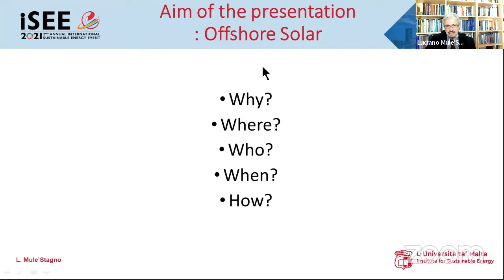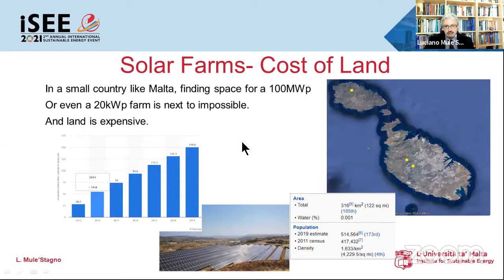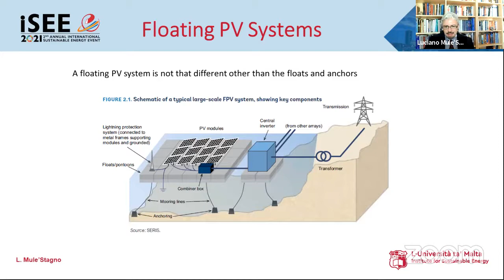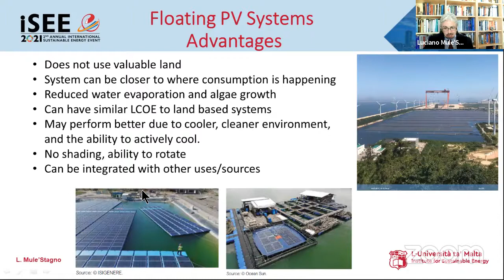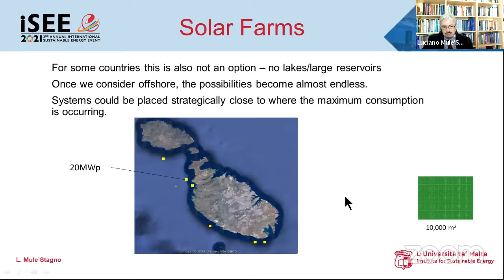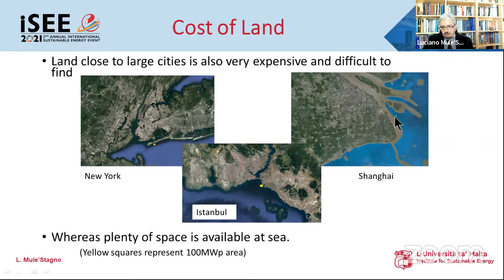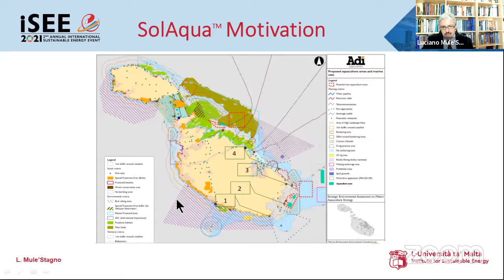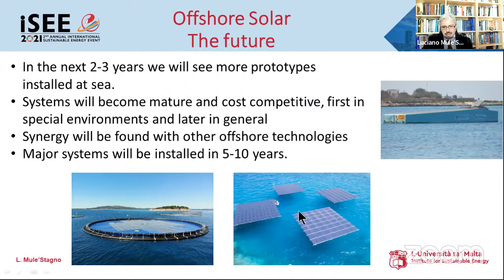iSEE 2021 - Prof. Luciano Mule’Stagno